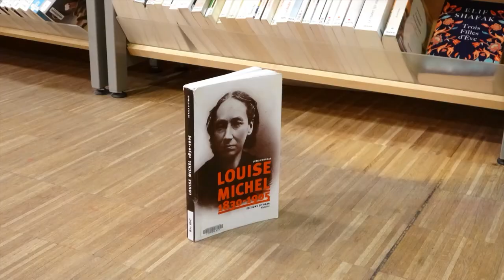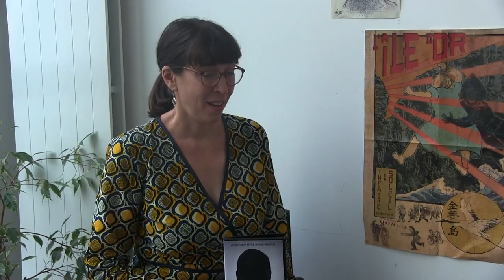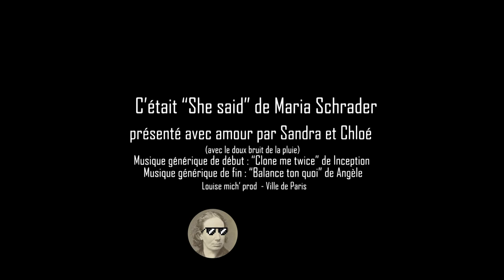J'arrive dans 5 minutes - She said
Sandra et Chloé vous parlent She said, réalisé par Maria Schrader, qu'elles ont adoré !